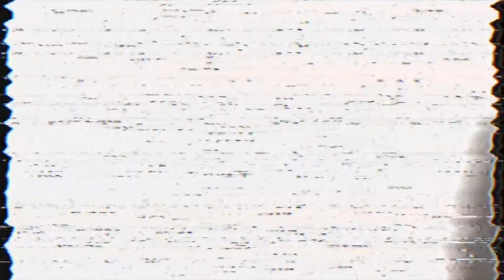Get Married - Coming Clean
From the Dookie Compilation "GILMAN STREET'S RIPOFF"